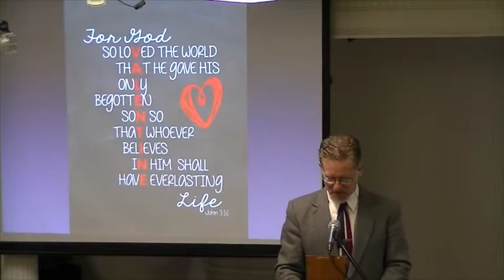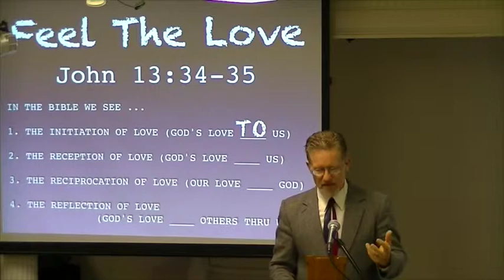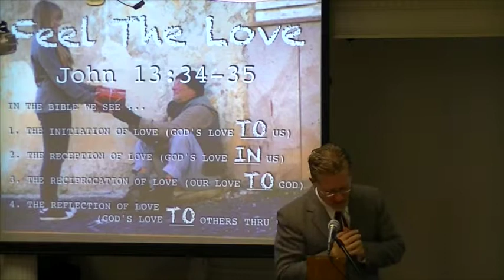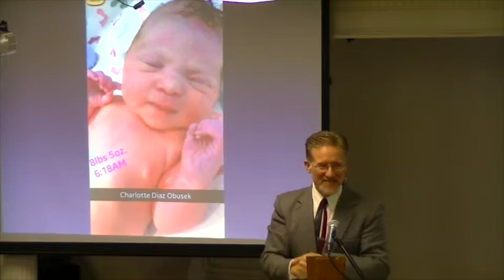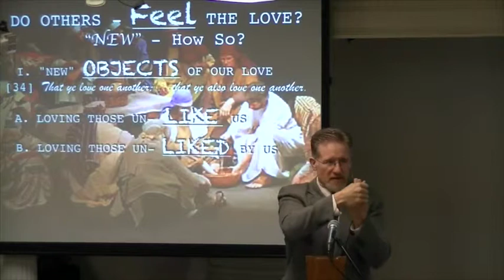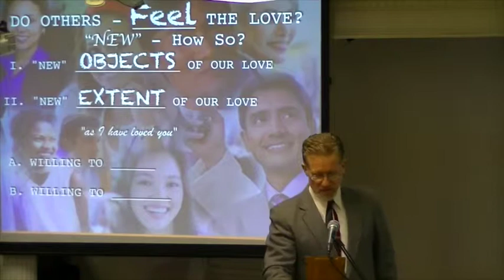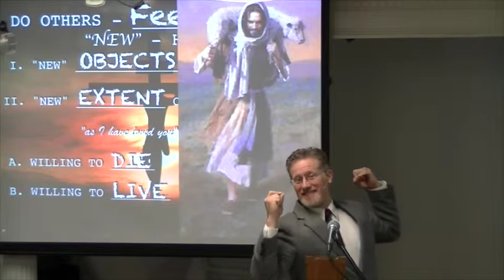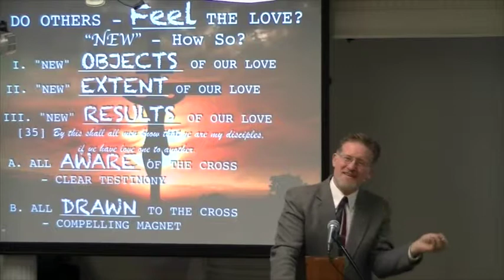Feel The Love